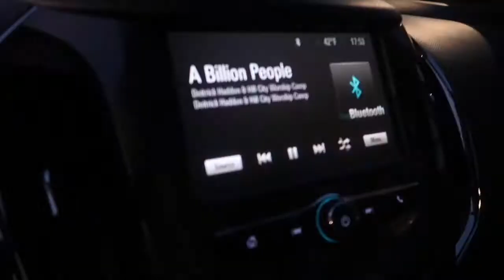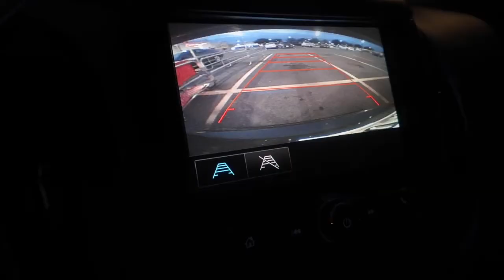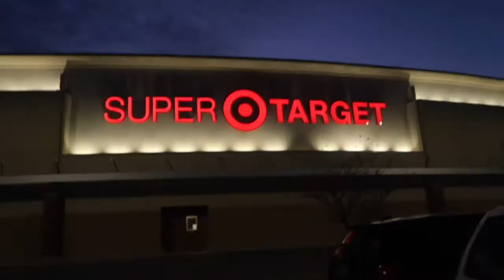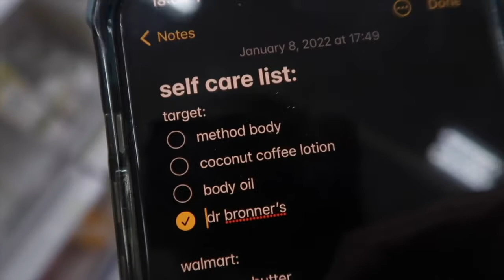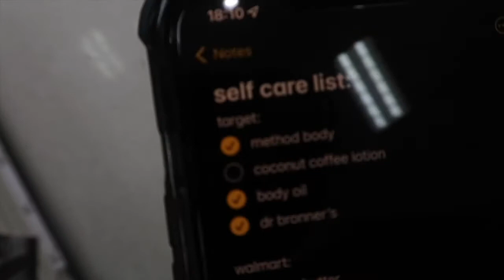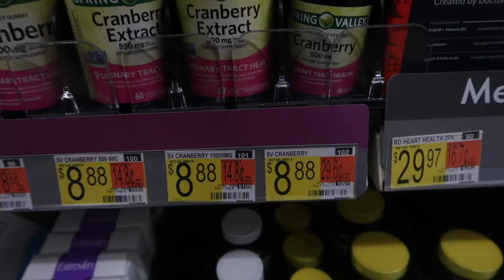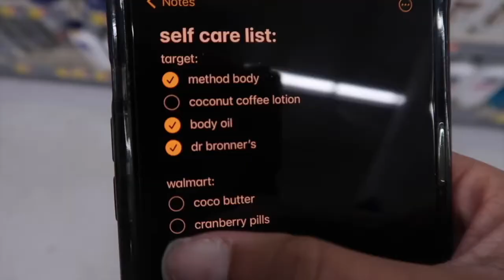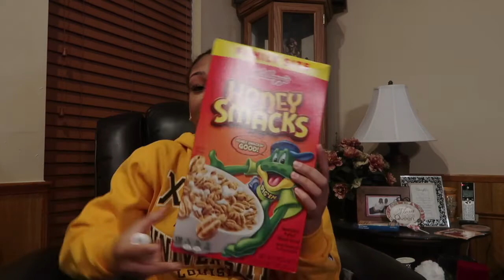self care vlog: restocking products + haul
hey y'all! i'm starting a self care series this year where i show y'all things i use & do to take care of myself. self love is the best love! 💕